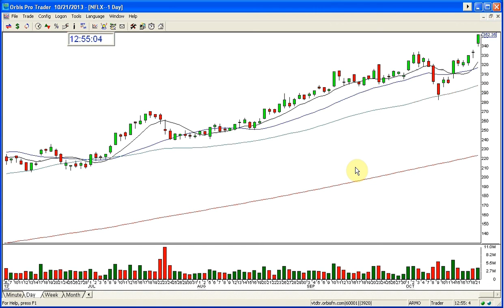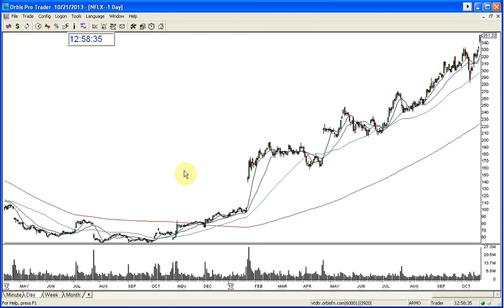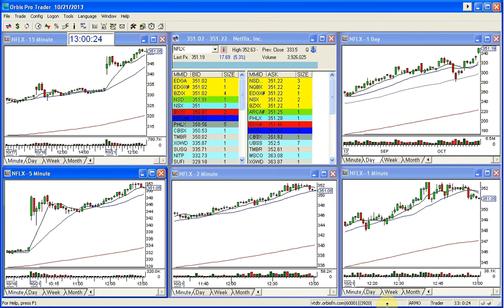NFLX EARNINGS PREVIEW 10 21 2013